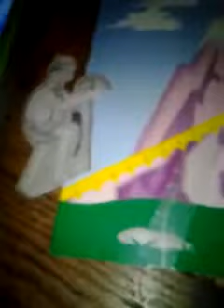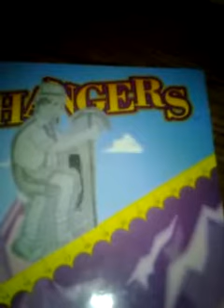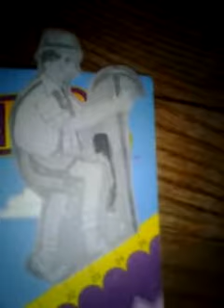The price is right cliffhangers 2/1/2017